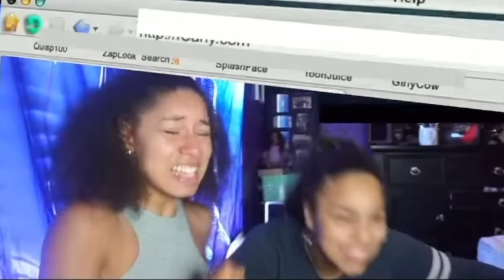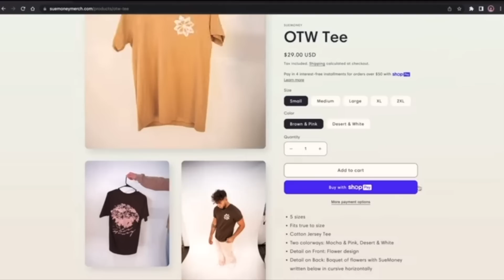one way ticket to an ENDLESS SUMMER VACATION MILEY CYRUS || FULL ALBUM REACTION ✈️☀️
3rd time reposting hopefully it doesnt get copyright

i think i said everything i needed to say. like. icon.

MY TOP 5 (IN NO ORDER):
1. river
2. handstand
3. violet chemistry
4. wildcard
5. island

CHAPTERS:
0:00- intro
2:24- flowers
3:52- jaded
5:56- rose colored lenses
7:27- thousand miles
10:03- you
12:31- handstand
14:53- river
15:34- violet chemistry
18:02- muddy feet
21:16- wildcard
23:24- island
26:21- wonder woman
29:23- flowers demo
31:05- final thoughts

Be sure to follow the merch Instagram @suemoneymerch

Follow the podcast Instagram account @bagtalkwsuemoney